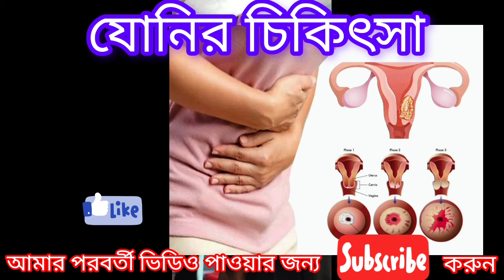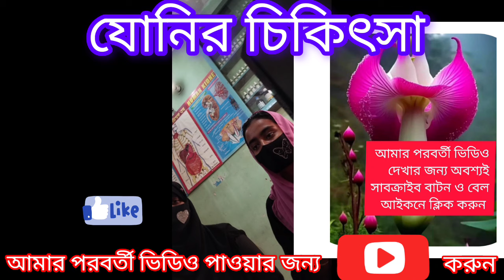নারীর যোনিপথের রোগ এবং তার চিকিৎসা ।যোনি পথে প্রচন্ড ব্যথার কারণে চলাচল ও সহবাসের সমস্যা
সিরিয়াল ও তথোর জন্য ☎️ ০১৭১৭-০২৭৭৬৯        📱০১৭১২-৪০৬৬৮০

ডা: মোঃ শফিউদ্দীন ( শফি)। Dr.Md.Shafi Uddin (Shafi)
চেম্বার লোকেশন:  🖥️ Dr.Md.Shafi Uddin ( Shafi)
Chamber

যে চেম্বারে রোগী দেখেন:

১/ শিফা হোমিও ফার্মেসী পাবনা সিংগা বাজার
রোগী দেখার সময়:
শনি, রবি, সোম, মঙ্গল, বুধ বার
সকাল ৮ টা - রাত ৯টা
বৃহস্পতিবার সকাল ৮ টা - দুপুর ১ টা

২/ নিরাময় হোমিও ফার্মেসী, পার্শ্বডাঙ্গা বাজার, চাটমোহর
বৃহস্পতিবার বিকাল ৪ টা - রাত ১০ টা
জরায়ু স্থানচ্যুতি # জরায়ুর সমস্যা # uterine prolapse # জরায়ুর নিচে নেমে যাওয়ার কারন# জরায়ুর ভারী হওয়ার কারন# জরায়ুর বের হপয়ার কারন# জরায়ু স্থ্যানচ্যুতি হওয়ার লক্ষন # জরায়ুর সমস্যার সমাধান যৌনিপথে চুলকানি # যৌনাঙ্গে চুলকানি # প্রস্রাবে ইনফেকশন #জরায়ুর লিগামেন্ট ঢিলা# জরায়ুমুখের ঘাuterine Prolapsed # uterus problem # sexual problem gynecology #
কিভাবে বীর্যকে বেশীক্ষণ আটকে রাখা যায়
দীর্ঘ সময় সহবাস করার ঔষধ
শীঘ পতন
সংগমে সময় বাড়ানো উপায়
অনেক ক্ষেত্রে দেখা যায় মেয়েরা
সহবাস এর প্রতি আগ্রহ হারিয়ে
ফেলে। সেক্স বিষয়টি পরিপূর্ণ ভাবে
এনজয় করতে পারেনা। অথবা যৌন
মিলনে ব্যাথা অনুভব হয়। সংসারে
অশান্তি বিরাজ করে।
হস্তমৌথুন ১ টি মারাত্তক ব্যাধি।
কোনো মতেই হস্তমৌথুন ছাড়তে
পারছেন না
হরমোন বৃদ্ধি করার উপায়
মেয়েদের কামরস বৃদ্ধির উপায়
মেয়েদের বৃদ্ধির প্রাকৃতিক উপায়
মেয়েদের  বৃদ্ধির ট্যাবলেট এর নাম

স হরমোন বৃদ্ধির উপায় কি
women medicine
female medicine
women  problem
মেয়েদের  বৃদ্ধির পদ্ধতি ভিডিও
 baranor upay
 medicine for women
বৃদ্ধির উপায় কি
dud boro kora health tips bangla
female tablet
female  medicine bangladesh
ইস্ট্রোজেন হরমোন বৃদ্ধির উপায়
টেস্টোস্টেরন হরমোন বৃদ্ধির ঔষধ
যৌন ক্ষমতা বাড়ানোর পদ্ধতি
হোমিওপ্যাথি যৌন চিকিৎসা
fashion
female  tablet bangladesh
ki khele  power barbe
meyeder hormone baranor upay
meyeder jouno problem
baranor osud
baranor upai
in bengali
problem solution
solution
testosterone hormone bangla
women in
ইস্ট্রোজেন হরমোন কি
গনোরিয়া রোগের লক্ষণ ও প্রতিকার
বৈশাখী জামার ডিজাইন
মাসরুর চাষ পদ্ধতি
মেয়েদের
মেয়েদের  বৃদ্ধির ট্যাবলেট এর নাম বাংলাদেশ
মেয়েদের স্বাস্থ্য বাড়ানোর উপায়
মেয়েদের হরমোন বাড়ানোর উপায়
মেয়েরা কি খেলে সেক বারে
যৌন ক্ষমতা বাড়ানোর পদ্ধতি ঔষধ
 baranor homeopathic medicine
meyeder  power baranor food
সেক্র বাড়ানোর উপায়
problem in women
যৌন শক্তি বৃদ্ধির প্রাকৃতিক উপায়
jouno sokti baranor upay
ladies  problem
power tablet bangla
কামরস বৃদ্ধির উপায়
 বৃদ্ধির উপায় ঔষধ
problems and solutions in bangla
female  problem
hormone baranor upay
meyeder  baranor upay
যৌন চিকিৎসা মেয়েদের
স্থায়িত্ব বৃদ্ধির উপায়
কাম শক্তি বৃদ্ধির ঔষধ
মেয়েদের হরমোন বৃদ্ধির উপায়
টেস্টোস্টেরন হরমোন বৃদ্ধির উপায়
পুরুষের সক্ষমতা বৃদ্ধির প্রাকৃতিক উপায়
হারানো যৌবন ফিরে পাওয়ার উপায়
যৌন রোগের চিকিৎসা
যৌন রোগ বিশেষজ্ঞ
যৌন রোগের হোমিও চিকিৎসা
যৌন রোগ চিকিৎসা
যৌন রোগের এলোপ্যাথিক চিকিৎসা
যৌন রোগের হোমিও ঔষধ
যৌন রোগ বিশেষজ্ঞ ঢাকা
যৌন রোগের হারবাল চিকিৎসা
মেয়েদের  বাড়ানোর প্রাকৃতিক উপায়
মেয়েদের  বাড়ানোর ট্যাবলেট এর নাম
মেয়েদের কাম শক্তি বৃদ্ধির উপায়
হরমোন বৃদ্ধির ঔষধ
কি খেলে হরমোন বৃদ্ধি পায়
শক্তি বর্ধক ঔষধ
জয়ফল খাওয়ার নিয়ম
যৌন রোগ বিশেষজ্ঞ ডাক্তার
যৌন রোগের হোমিওপ্যাথিক ঔষধ
যৌন রোগের হোমিওপ্যাথি চিকিৎসা
যৌন রোগের হোমিওপ্যাথিক চিকিৎসা
যৌন রোগের হালুয়া বানানোর নিয়ম
যৌন রোগের হামদর্দ চিকিৎসা
চর্ম ও যৌন রোগ বিশেষজ্ঞ ঢাকা
যৌন রোগের আধুনিক চিকিৎসা
female problems
female  organ
female  hormone

female organ name
female  arousal disorder
female power tablet
female  offenders
 problems in marriageproblems and solutions in bengali
problems and solutionsproblems in men
problems in women
problems doctors
 problems doctor near me
female  problem doctor
female problem medicine
how to solve female problem
female transmitted disease
women's health transmitted diseases
sdisease treatment
diseases
sdisease example
disease specialist in bangladesh
disease transmission
 disease meaning
disease hpv
 disease prevention
 disease testing near me
 disease that starts with a t
 problem specialist doctor in bangladesh
 problems homeopathic medicine
problem medicine
 problems after marriage
problem specialist doctor
 problems are difficult to diagnose when
 problems meaning
 problems with ms
 transmitted diseases
 transmitted diseases pictures
 transmitted diseases definition
 transmitted diseases journal
কি খেলে সেক্র হয়
কোন খাবার খেলে সেক্র বাড়ে
ছেলে কি ছেলেদের বীজ খেতে পারে
তালমাখনা খাওয়ার নিয়ম
শুক্রাণু বৃদ্ধির খাবার
শুক্রানু বৃদ্ধি করার উপায়
সেক্সে মধুর উপকারিতা
স্পার্ম কম হওয়ার কারণ
সহবাসের দোয়া
সহবাসের স্থায়িত্বকাল
স্ত্রী–সহবাসের মাত্রা
স্বামী–স্ত্রীর সহবাসেআনন্দ হয় কেন
স্বামী–স্ত্রীর সহবাসেরউপকারিতা
সহবাসের অপকারিতা
স্ত্রীর দ্রুত বীর্যপাতঘটানোর কৌশল
মহিলাদের কাম উত্তেজনাযেভাবে জাগাতে হবে
মহিলাদের বীর্যস্খলনে লক্ষণ
মহিলাদের কাম উত্তেজনার লক্ষণ
মহিলাদের তৃপ্তির লক্ষণ
সহবাসের সময় বিশেষ কাজ
পুরুষদের জন্য সহবাসের পর
যৌন শক্তি কমে যাওয়ার কারণ
পুরুষত্বহীনের চিকিৎসা
গোপন রহস্যের বিশেষ খাবার
নারীর কামনায় পুরুষ
সঙ্গমে দ্রুত